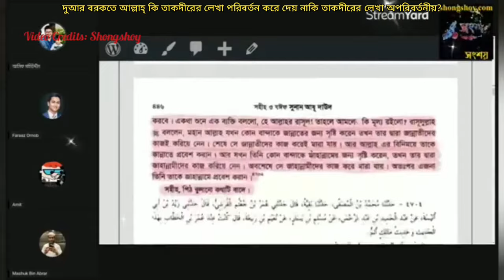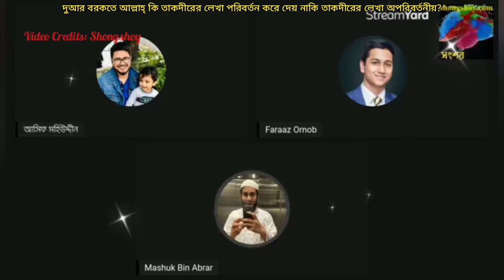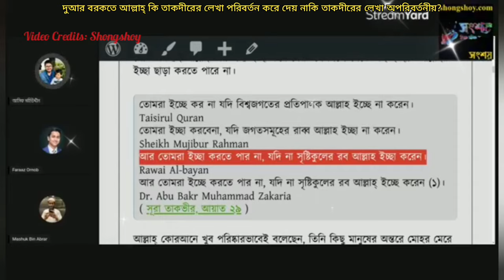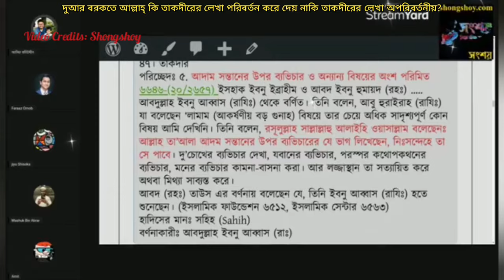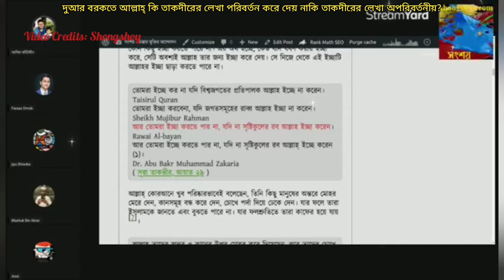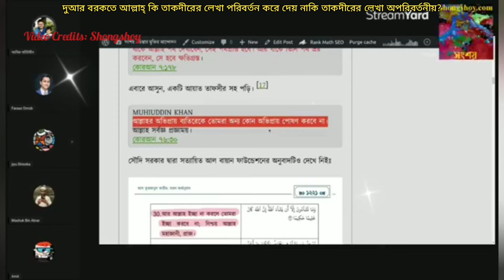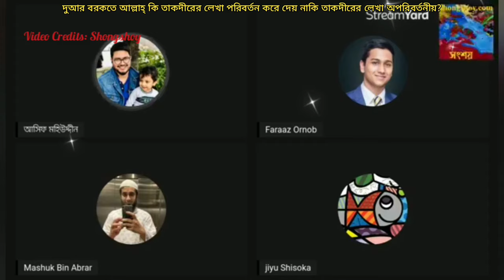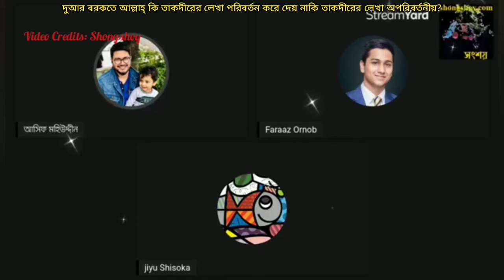দুয়ার বরকতে আল্লাহ্ পাক কি তাকদীরের লেখা পরিবর্তন করে দেয়?